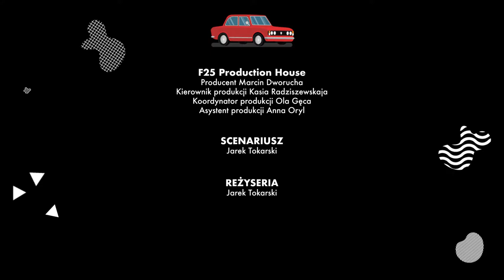F25 / Coca-Cola / Smaki bez granic / S01E02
Wystąpili:
Wiktor Mrozik / Wiktor Mrozik Oficjalnie

Kasia Mecinski
Sylwia Pach
Albert Pach
Zosia Pach

Kazimierz MadzulaChido-Fajny
Paulina Pietrusik
Stefan Kamiński
Mateusz Kamiński

Samar Khanafer
Klaudia Bylińska
Witold Byliński
Kamila Szymańska - Sobel
Tomasz Sobel
Aleksander, Antonina, Leon Sobel

Helen Mazanova
Agnieszka Jakoniuk
Mirek Jakoniuk
Amelia Simona Karpiej

Huyen Pham (emce kwadrat)
Klara Łojko
Rafał Łojko
Filip, Fryderyk, Jerzy, Konstancja, Lena i Maria Łojko

Matteo Brunetti
Emilia Czartoryska
Adrian Moćko

Klient: Coca-Cola
Kreacja: White Paper Agency
Scenariusz i reżyseria: Tokarski Jørg Jarek
Zdjęcia: Bartek Hławka, Jakub Sztuk
Asystenci kamery: Jarek Burger, Patryk Łach
Montaż: Sandra Ksepka
Mua i kostiumy: Olivia Nowicka
Światło: Romek Romeo Machała i Bartosz Wajcht
Dźwięk: Wojciech Pawluczuk, Ola Konik
Rekwizyty: Dominik Dardziński
Dyżur: Łukasz Hlebowicz, Sławek Muniak
Transport: Jacek Śliwiński, Tomasz Śliwiński
Dron: Jan Miedzybłocki, Paweł Jaroszewicz
Fotosy: Andrzej Stawiński
Stylizacja żywności: Julia Taranko, Monika Rosłoniec
Kolorkorekcja: Szymon Obrostek (MIŁO)
Postprodukcja online: MIŁO
Grafiki, animacje: Piotr Gaudasiński
Produkcja: F25 Production House
Producent: Marcin Dworucha
Kierownik produkcji: Kasia Radziszewskaja
Koordynator produkcji: Ola Gęca
Asystent produkcji: Anna Oryl